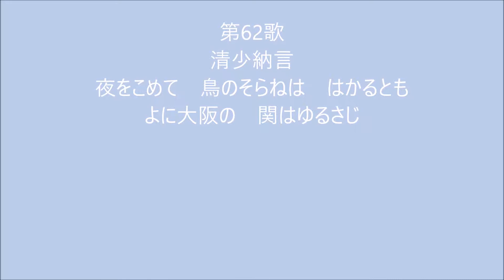百人一首 第62歌 夜をこめて 鳥のそらねは はかるとも よに逢坂の 関はゆるさじ 清少納言 The song hyakunin' ishhu, poem and card game no.62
第62歌　清少納言

夜をこめて　鳥のそらねは　はかるとも
よに逢坂の　関はゆるさじ